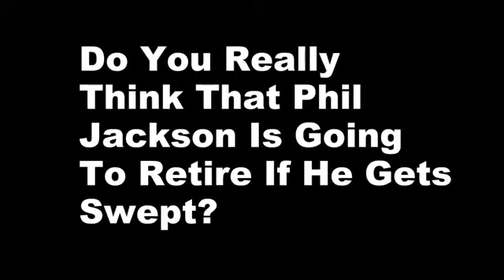Phil Jackson Slaps Pau GasolFor Being Soft As The Lakers Fall Behind 3 0 To The Mavericks 5 6 2011